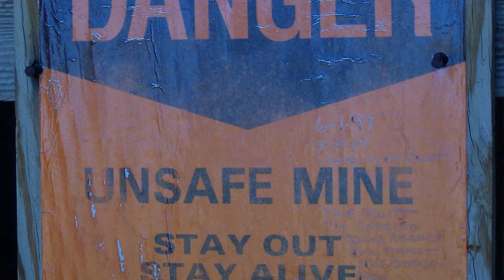The Haunting of Cerro Gordo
Join us as we explore an infamous ghost town located on the Inyo Mountains- out of Lone Pine, in California- that plays host to an assortment of abandoned mine sites and relics of the past. Recognized for it's role in the first significant silver strike of Owens Valley- and rumored to be roamed by all manner of ghostly presence- are you prepared to brave the history and hauntings of Cerro Gordo?

“Main street of the silver-mining ghost town of Cerro Gordo, Looking E to mine dumps and Cerro Gordo Peak, Inyo County, CA, USA - panoramio” by QKC is licensed under CC BY-SA 3.0